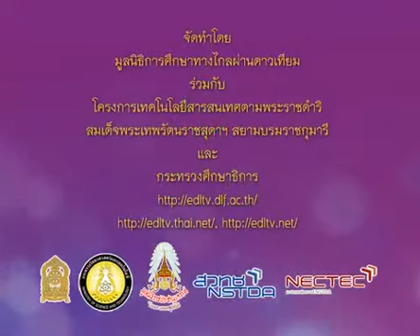099+1114+550131_C+การพับและตัดกระดาษสี ให้เป็นรูปตัวคน+artp6+dltv54